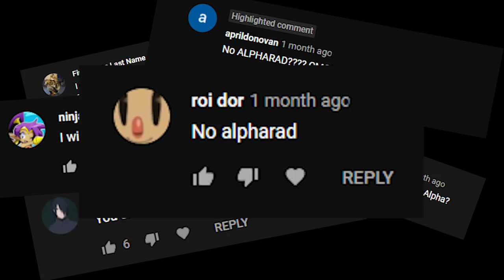NEVER TRUST ALPHARAD IN AMONG US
YOU ASKED AND WE DELIVERED! You wanted Alpharad with the rest of the Pandas in Among Us? We did that AND got you PROXIMITY CHAT! Not just Alpharad, but Little Z, SmallAnt, and Simply too - along with WolfeyVGC, Cybertron, Coney, Marss, and more!